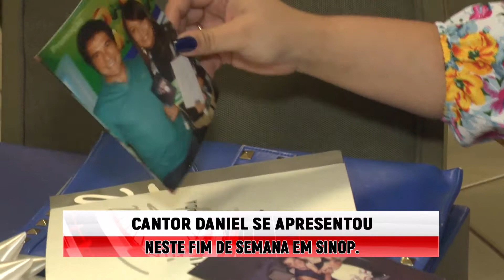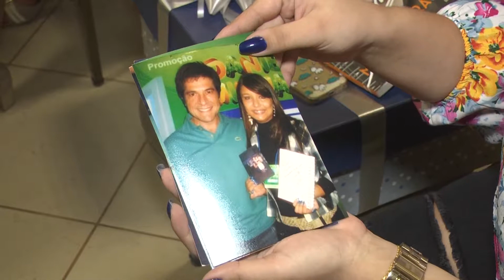COLETIVA DANIEL CDL MERITO LOJISTA